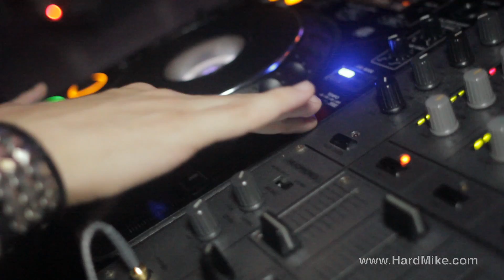DJ Hard Mike EPK Video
Original music mix by Mike Harper

Video edited and produced by Ken Sheldon